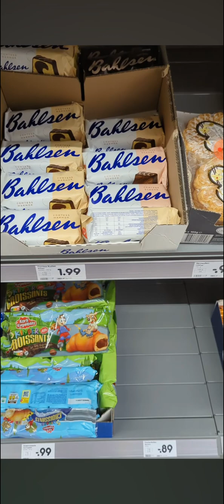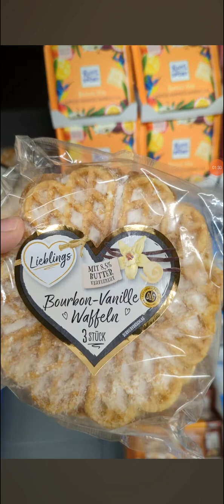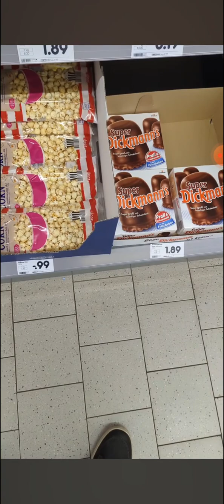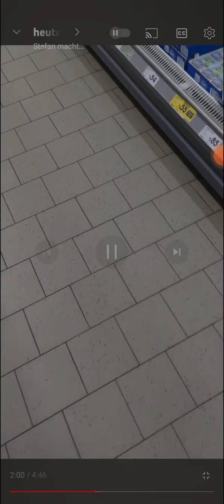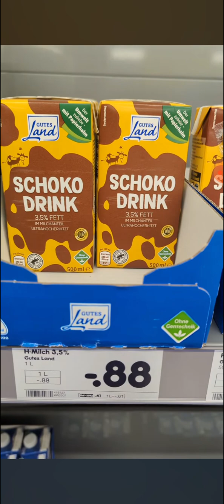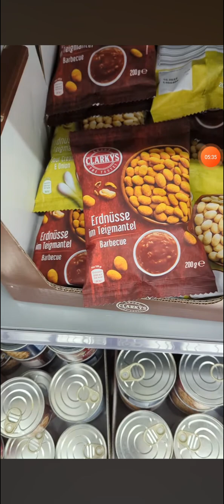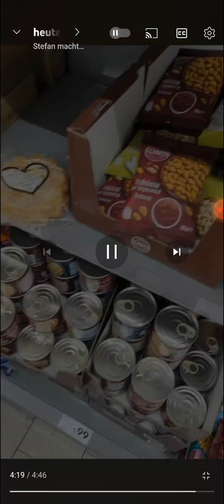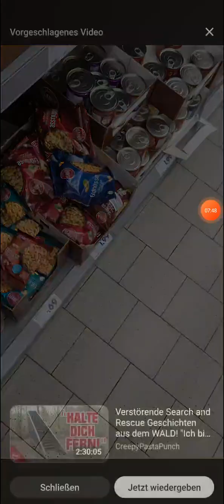wir reagieren.Stefan geht bei Netto einkaufen😱😱😱2022